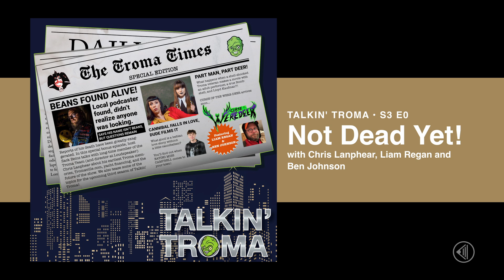Talkin' Troma Special: Not Dead Yet! with Chris Lanphear, Liam Regan and Ben Johnson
Special delivery! Proof of life!

Reports of his death have been greatly exaggerated. In this special bonus episode, host Zack Beins talks with long-time member of the Troma Team (and director at Loudspeaker) Chris Lanphear about his earliest Troma memories, Tromaville.com, yacht financing, and the future of the show. We also tease some of the topics for the upcoming third season of Talkin' Troma!

Later, Zack checks in with two new Troma productions. First, writer/director Liam Regan's EATING MISS CAMPBELL, the world's first sapphic cannibal horror-comedy-love story. The film is currently making the film festival and theater rounds before an action-packed Blu-ray coming later this year.

After, we talk with director Ben Johnson about his upcoming film CURSE OF THE WERE-DEER, which producer Lloyd Kaufman calls, "Like BAMBI, but different!" The film, which is currently in post-production, stars familiar Troma favorites Nadia White, Zac Amico, and Babette Bombshell.

So as you can see, there's lots going on in Tromaville and behind-the-scenes at Talkin' Troma! Buckle up, because season 3 is just around the corner!

Hosted by Zack Beins. Produced by Chris Lanphear for Loudspeaker Studios.

Excerpt from "The Sound And The Fury: Composing Troma's War" courtesy of Locked Groove Recording Company. View the film here:

Featured Music:

* "TV Show Theme" and "The Party Crasher" by Willie Wisely, available on the TROMEO & JULIET Original Motion Picture Score
* "S.A.S.S" by Hands Off Gretel from the forthcoming EATING MISS CAMPBELL Soundtrack
* "Goth Girls Are Easy" by Lesbian Bed Death from the forthcoming EATING MISS CAMPBELL Soundtrack

Talkin' Troma is a listener-supported production of Loudspeaker Studios. Hear more great shows and commercial-free independent public radio